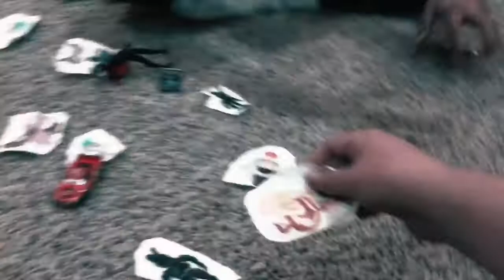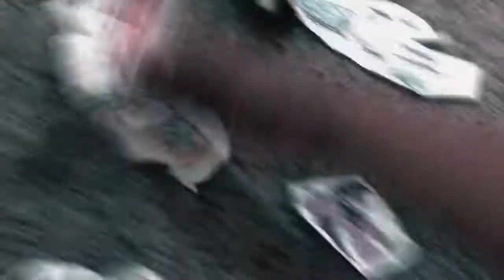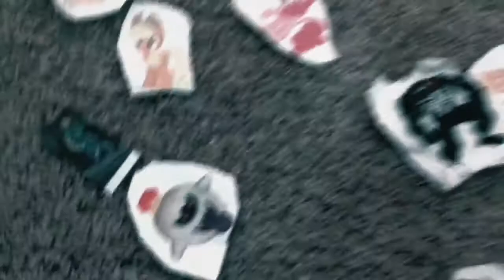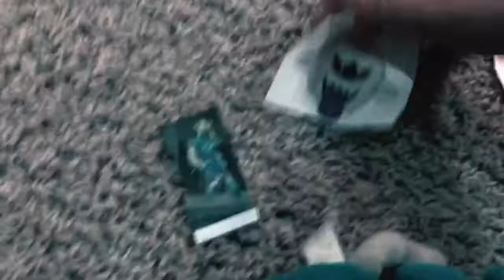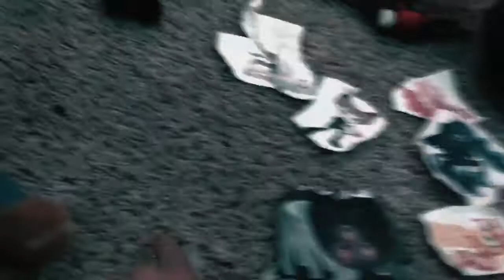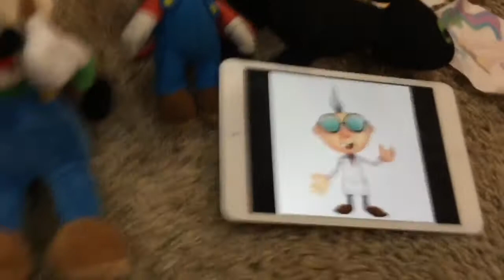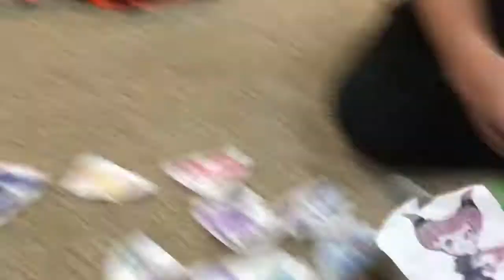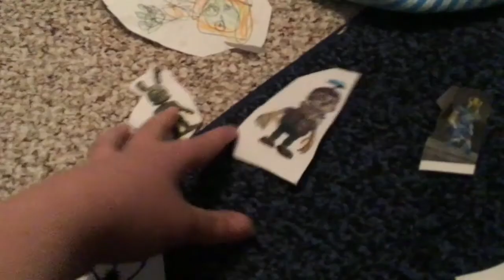Luigi’s Mansion 2 Part 9 Final Battle Part 2 And Ending